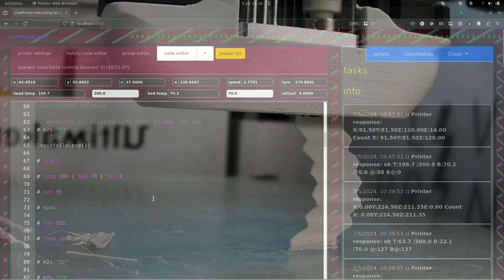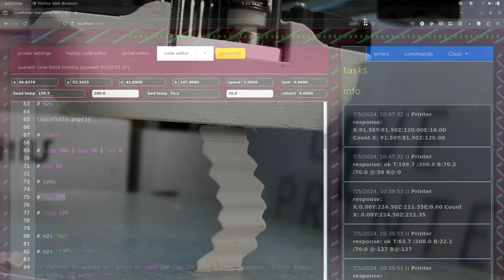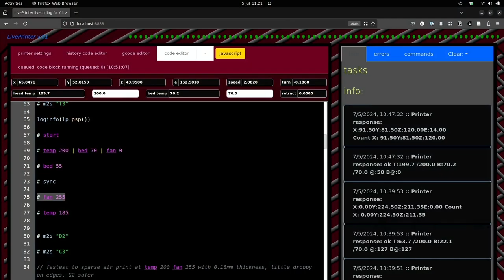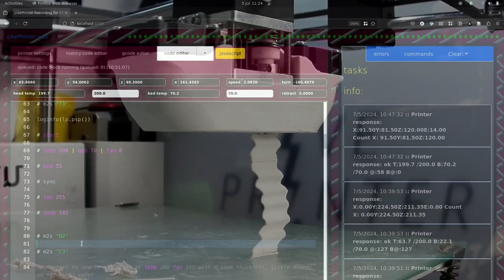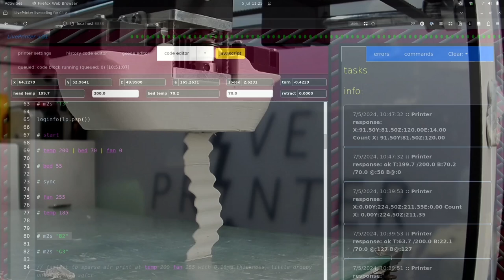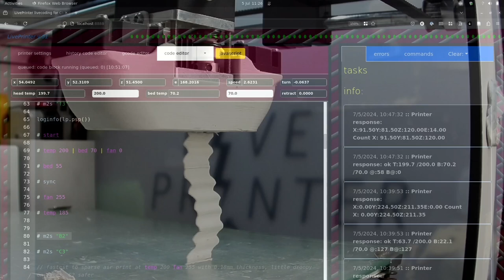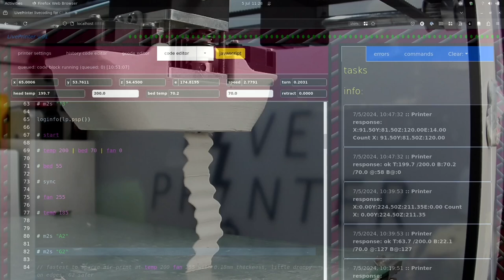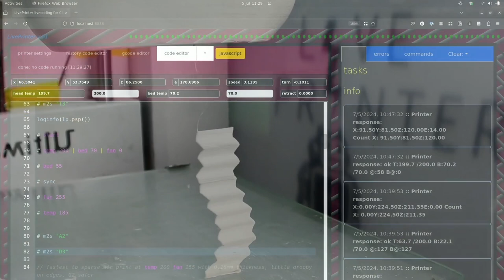Terry Riley meets Giacometti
Inspired by Terry Riley's in C and a trip to the Gicometti exhibition.

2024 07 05